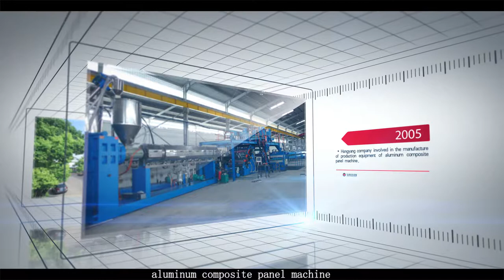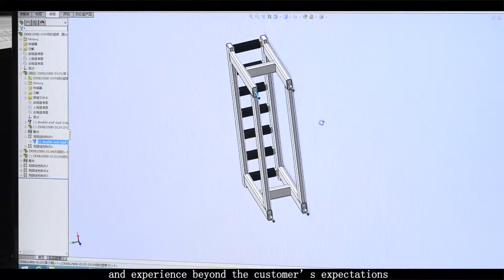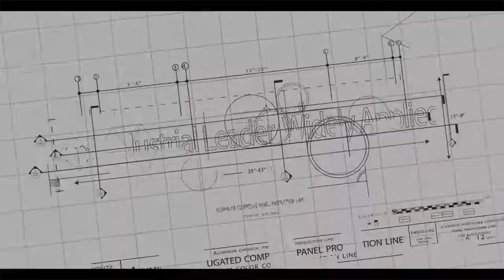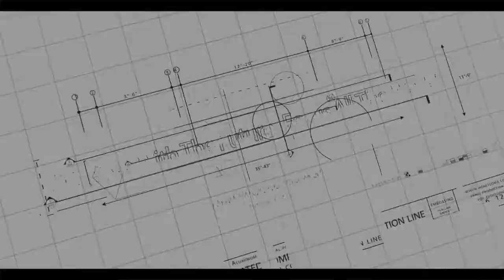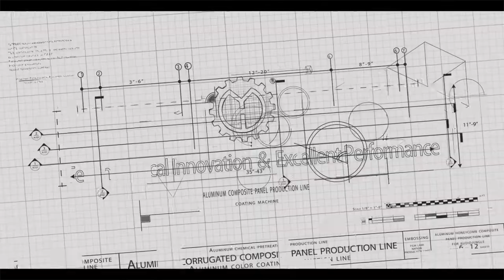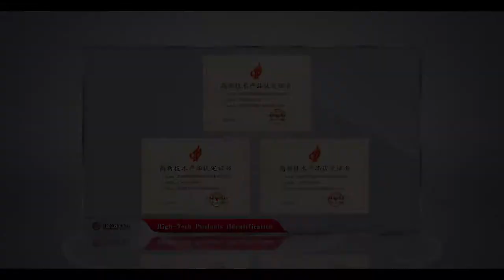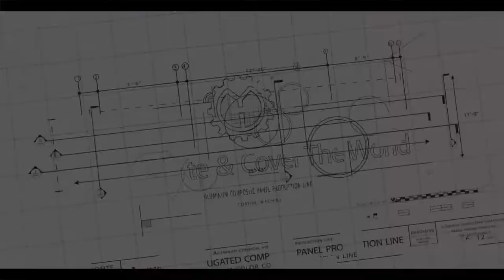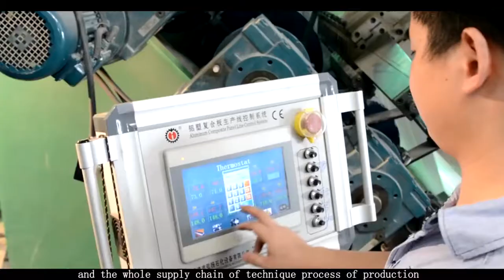Hong Yang Machinery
We are professional machine manufacturer, with various solutions of the High quality A2/B1 Aluminum composite panel line, Coating line, Aluminum corrugated composite panel line, Aluminum honeycomb composite panel line, Aluminum honeycomb core machine.